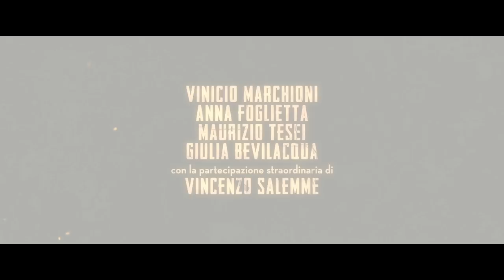IL CONTAGIO Trailer Ufficiale - dal 28 settembre al cinema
Tratto dal romanzo omonimo di Walter Siti, è un ritratto della periferia romana che si trasforma e trasforma chi la abita. Sogni di riscatto, diffidenza, solitudine. Criminali, affaristi, palazzinari.